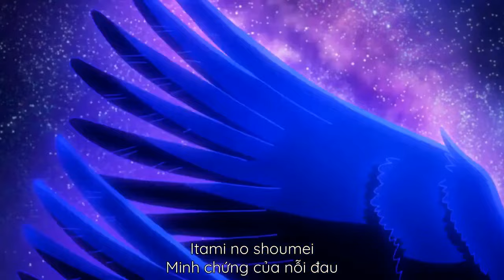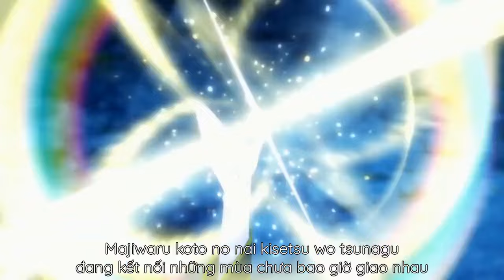[Vietsub] 夏の雪 (Natsu no Yuki - Tuyết mùa hạ) - krage - TVアニメ「後宮の烏」エンディング・テーマ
Vietsub Tuyết mùa hạ
「Koukyuu no Karasu」Ending Song